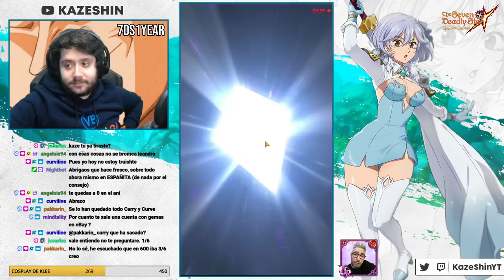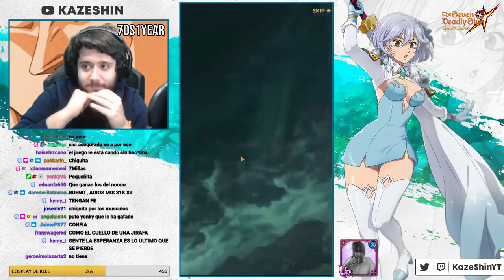CUANDO ENCUENTRAS A ALGUIEN IGUAL DE DESGRACIADO QUE TÚ | SUMMONS ESCANOR THE ONE | 7DS: Grand Cross